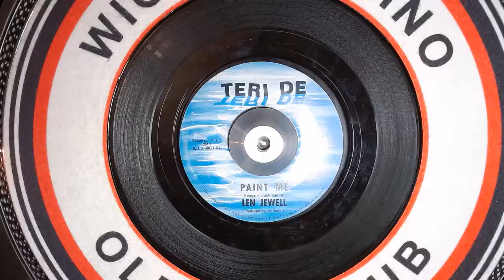Len Jewell - Paint Me - Northern Soul